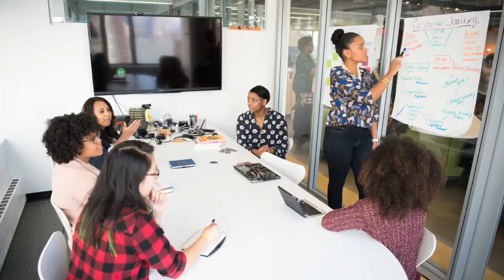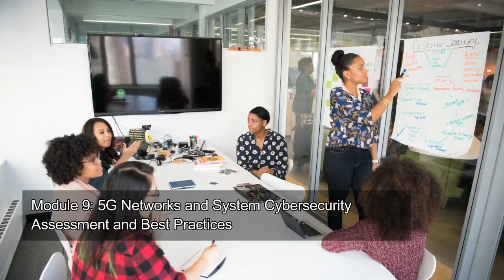5G Security, 5G Wireless Security Training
5G Security, 5G Wireless Security Training
Length: 4 days

5G Security Training, 3GPP 5G NR and IMT-2000

Tonex 5G Security Training is a basic component in the improvement of security strategies and advances to shield 5G wireless networks from hacking, cyberattacks and budgetary extortion.

Key targets and picked up expertise: The objective of this course is to give the member a solid and natural comprehension of what security in the wireless systems is and how the security capacities are executed in the 5G, 5G NR, 802.11ax, mmWave/802.11ay radio and center system.

Course topics:

Module 1: Introduction to 5G Networks and Systems
Module 2: 5G Network and System Architecture
Module 3: 5G Communications Technology Principles
Module 4: 5G Technology Engineering Across the SDLC
Module 5: The 5G System Survey
Module 6: 5G Core Architecture Overview
Module 7: 5G Identifiers
Module 8: Intro to 5G Security
Module 9: 5G Networks and System Cybersecurity Assessment and Best Practices
Module 10: 5G System Vulnerability Analysis
Module 11: Cybersecurity Attacks and Best Mitigation Practices for 5G Systems
Module 12: 5G Security Requirements and Features
Module 13: TONEX 5G Security Workshop/Recommendations
Module 14: Tonex 5G Cybersecurity Assessment (Workshop using DoD RMF Templates)

Request more information regarding 5G cybersecurity, 5G wireless security training. Visit tonex.com for course and workshop detail.